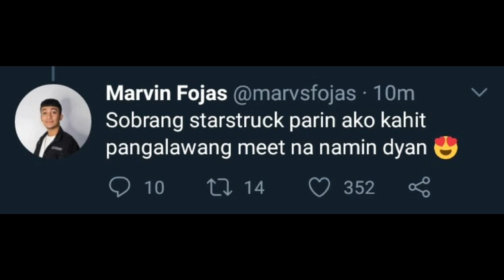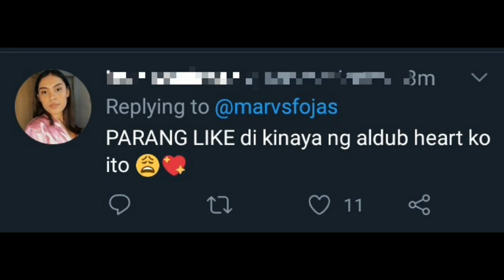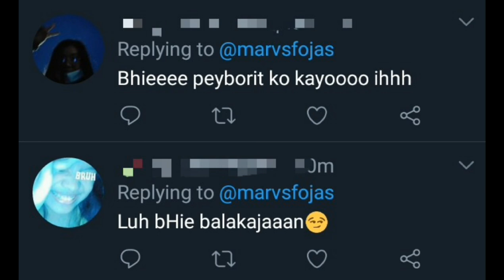Marvin Fojas sobrang Starstruck Kay Maine Mendoza, Panuodin Ang Behind The Scenes Video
!!!SOURCE!!!

Marvin Fojas
Vivo Philippines
Marvin and Maine fans

Marvin Fojas (creator) sobrang Starstruck Kay Maine Mendoza, Panuodin Ang Behind The Scenes Video